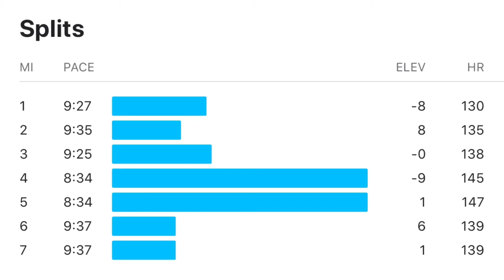Day 26 | Marathon Prep - Hitting the Wall and Keeping Things Fresh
Hitting the wall in your training blocks can feel defeating. There are a few brain hacks that can help keep things fresh.